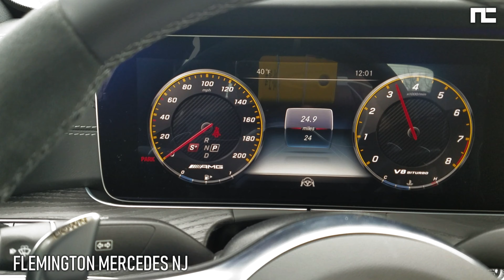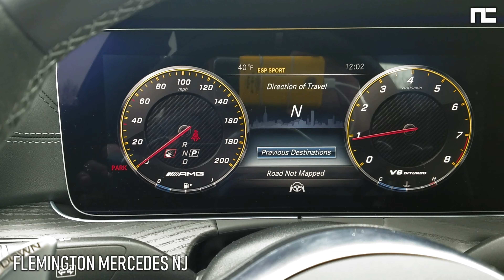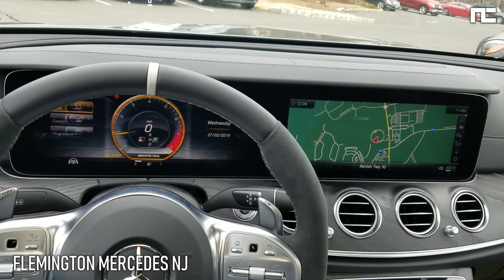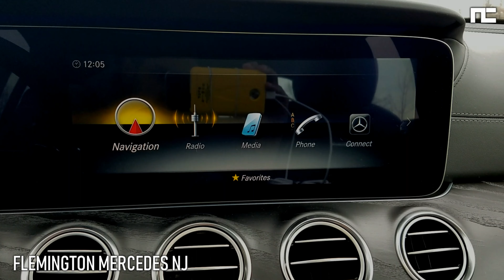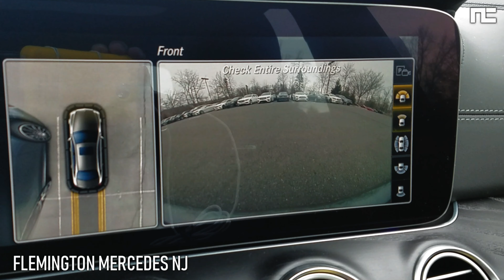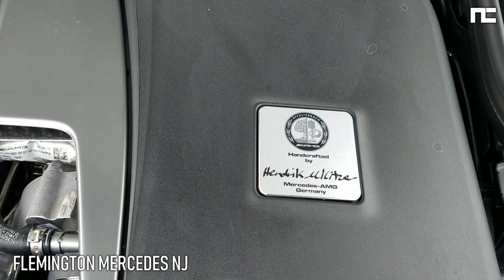2019 AMG E 63 S Sedan | MERCEDES BENZ | In Depth 4K Walkaround Startup Interior Exterior & Tech